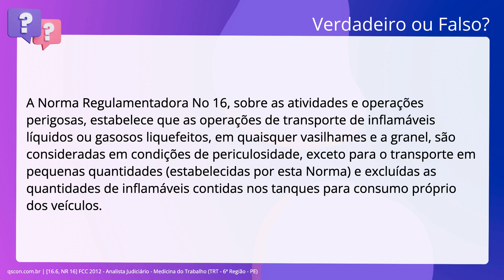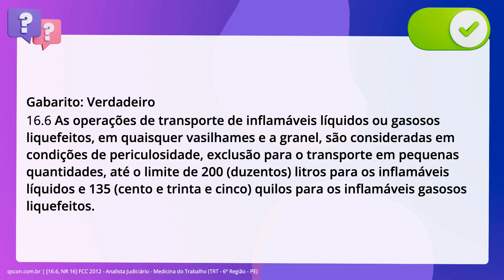QScon Direito: [16.6, NR 16] FCC 2012 - Analista Judiciário - Medicina do Trabalho (TRT - 6ª Região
16.6, NR 16 | FCC 2012 | Analista Judiciário Medicina do Trabalho | (TRT 6ª Região PE)

A Norma Regulamentadora No 16, sobre as atividades e operações perigosas,. estabelece que as operações de transporte de inflamáveis líquidos ou gasosos. liquefeitos, em quaisquer vasilhames e a granel, são consideradas em condições. de periculosidade, exceto para o transporte em pequenas quantidades. (estabelecidas por esta Norma) e excluídas as quantidades de inflamáveis. contidas nos tanques para consumo próprio dos veículos.

Gabarito: Verdadeiro